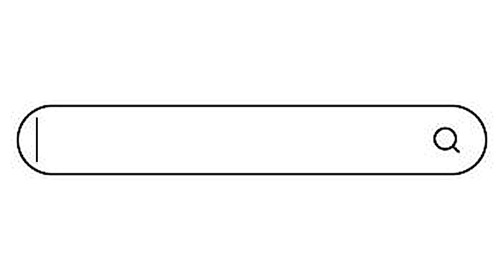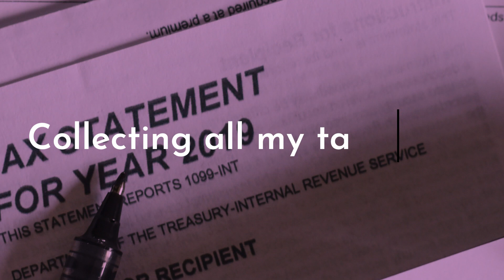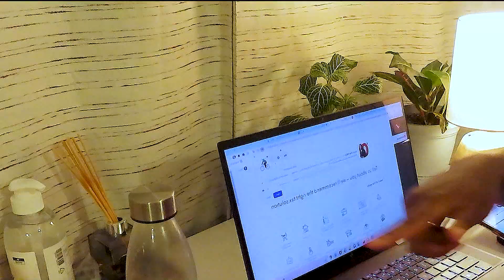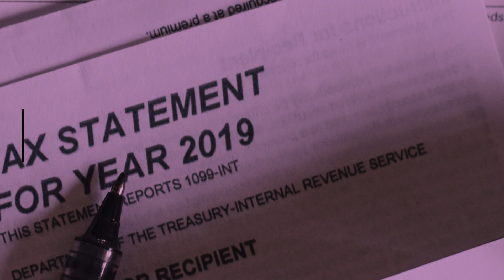I file my taxes FOR THE FIRST TIME 😂 | adulting as a 20 something